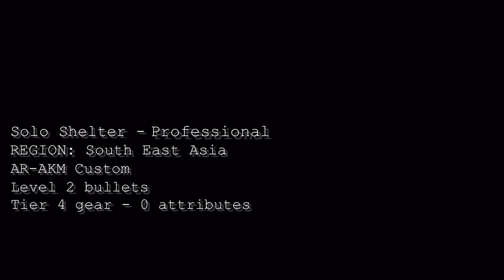xPure - Easy Gear | Badlanders